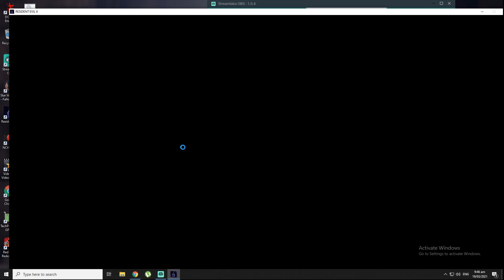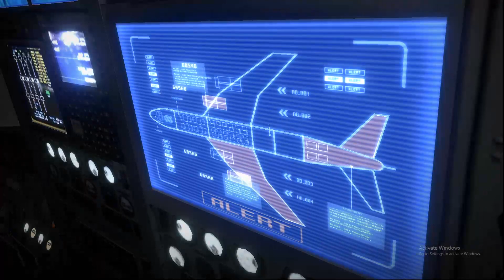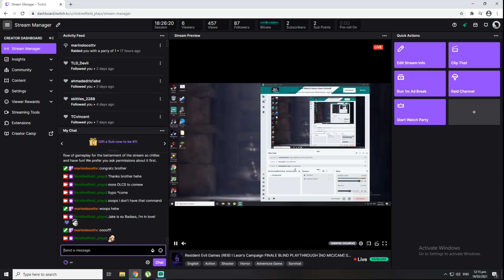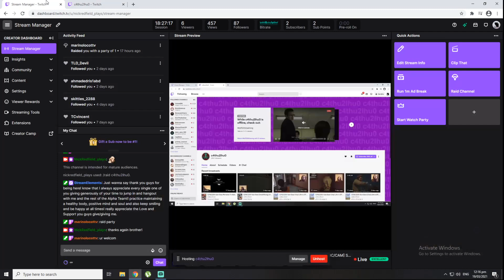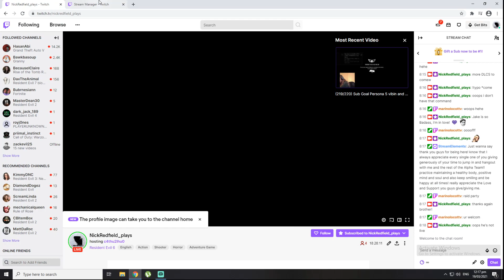Resident Evil Games (RE6) I Leon's Campaign FINALE BLIND PLAYTHROUGH [NO MIC/CAM]